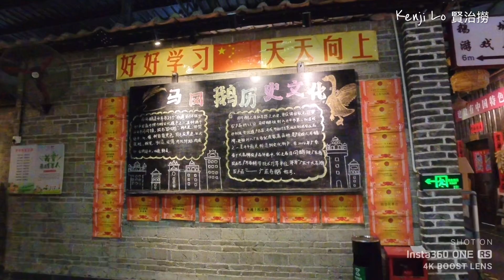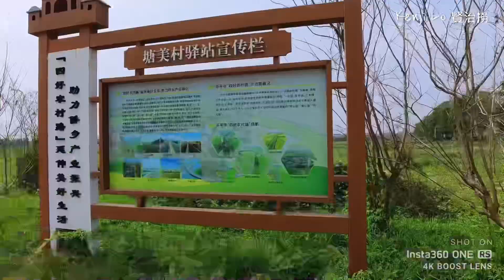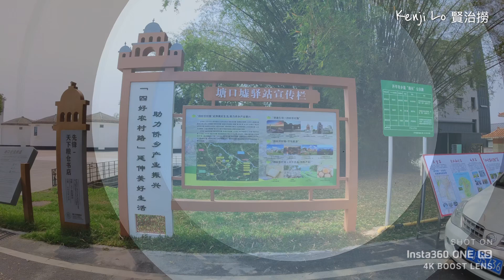[港車北上] 開平午餐 ｜塘美村碉樓｜天下糧倉｜睇吓 再去｜中山石岐｜晚餐食乳鴿｜下次再玩過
煲煲掂
乳鴿

塘口天下糧倉
◾️先鋒書店◾️
營業時間
10:00-21:00(周日至四)
10:00-22:00(周五至六)

◾️塘口糧倉
塘口墟天下糧倉的景點亮點
"天下糧倉"全用古代的建材、以傳統的手工藝造成，僅百年以上的青磚就用了100多萬塊，所有生產工具、生活用品無一不是原汁原味的舊物。 糧倉內的農耕展示品以及精彩歷史文化圖片展示，能讓遊客在半天時間內，細細體驗鄉村獨特文化，以及有趣的糧倉建設史。